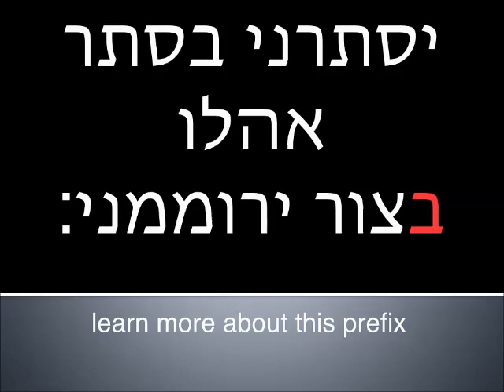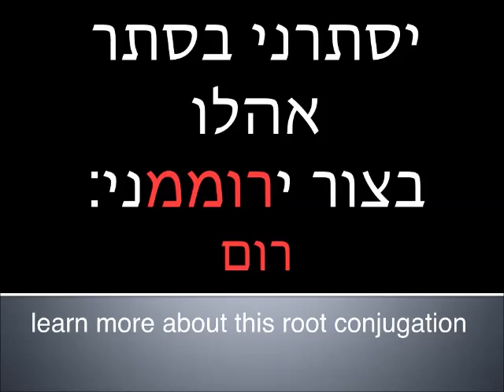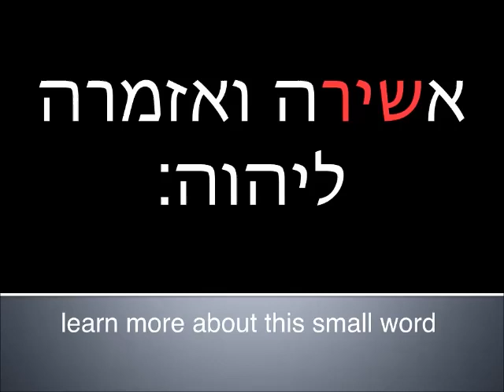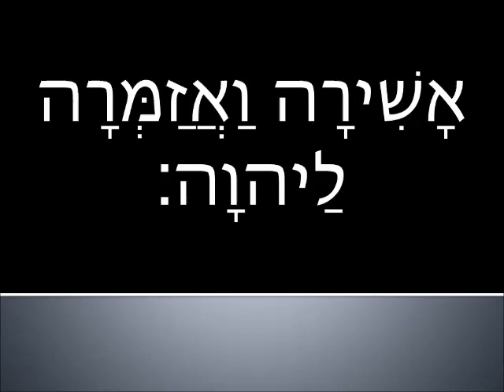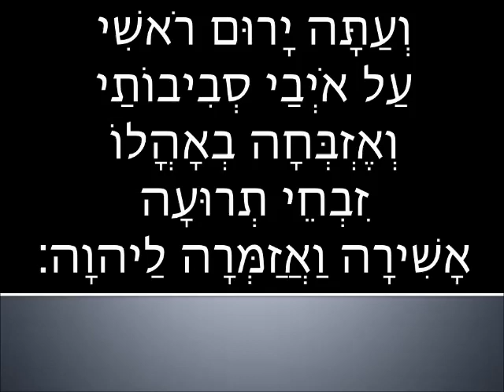Read and learn - Advanced beginner Psalm 27 Part 3